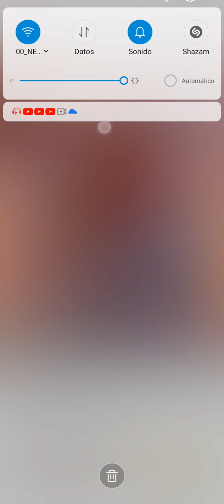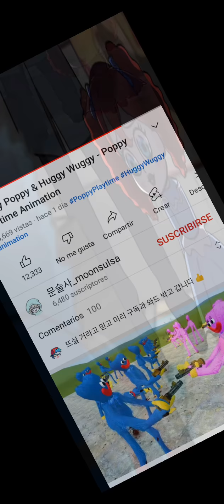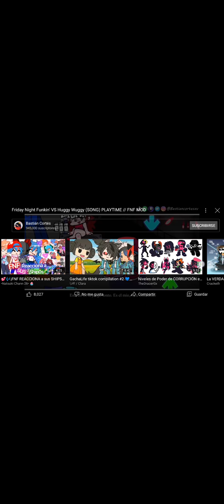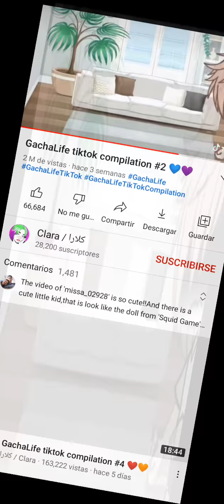reaccionando a videos de gacha club y a popi plaintine